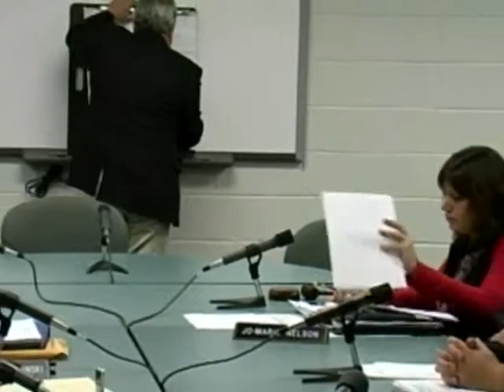Enfield, CT, USA - Inland Wetlands and Watercourses Agency - December 18, 2012